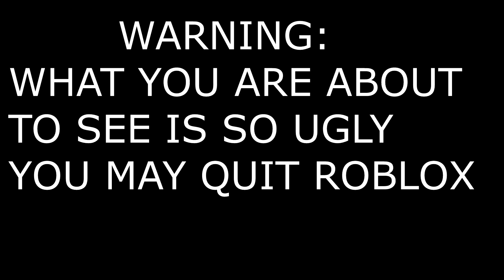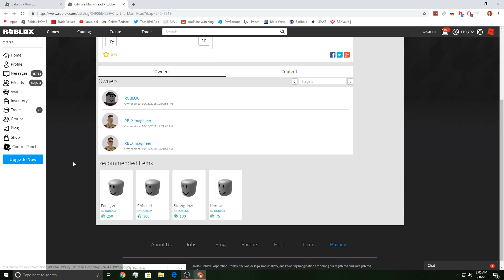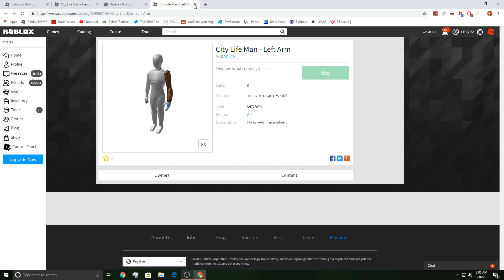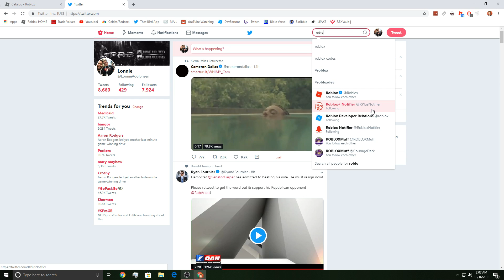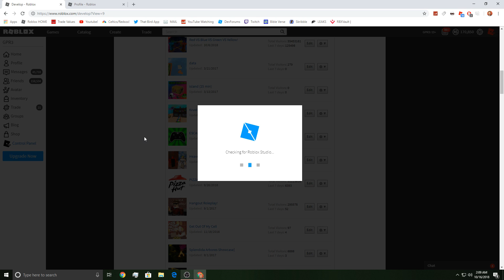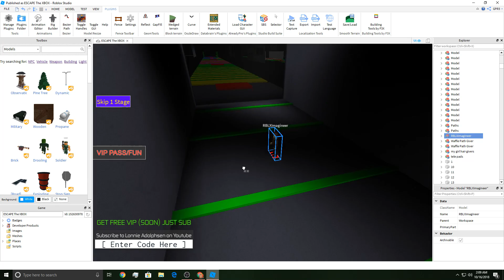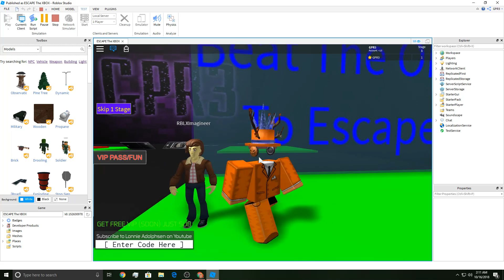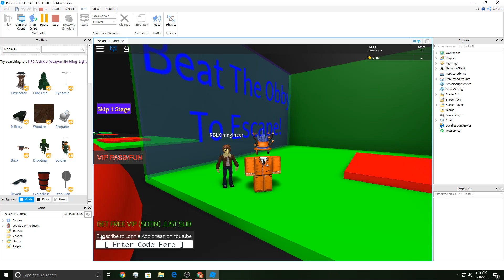The FUTURE of Roblox Avatars...*WHY?!*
What do you think of this..?? Also do I bring my old intro back?